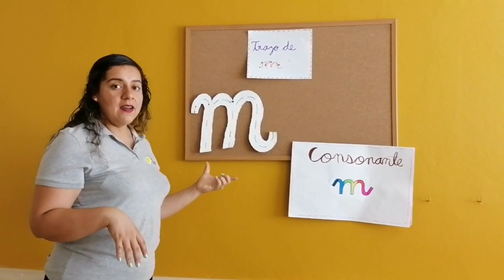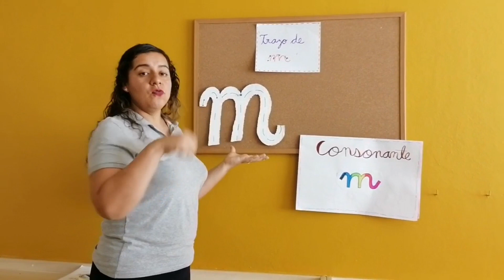K2 Matemáticas Trazo de m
Miss Lupita K2 Matemáticas Trazo de m